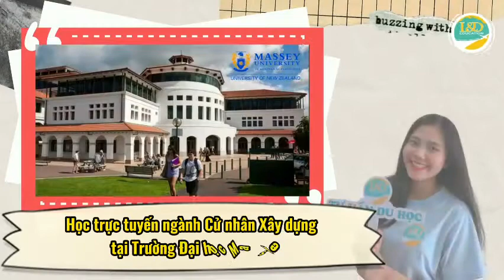Du Học Trực Tuyến Ngành Cử nhân Xây dựng tại Trường Đại học Massey